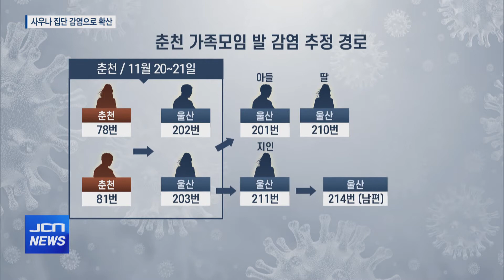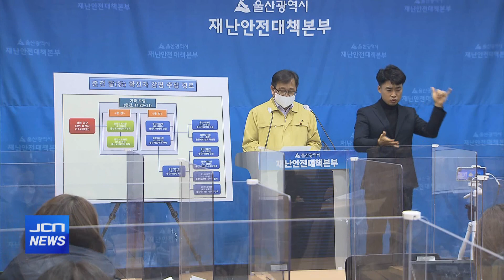[JCN] 사우나감염으로 확산..'병상 추가 확보'